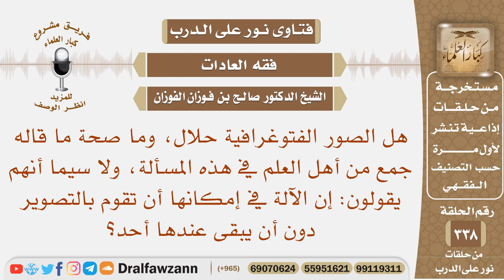هل الصور الفتوغرافية حلال وما صحة من قال إن الآلة في إمكانها أن تقوم بالتصوير دون أن يبقى عندها أحد؟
نص السؤال: هل الصور الفتوغرافية حلال، وما صحة ما قاله جمع من أهل العلم في هذه المسألة، ولا سيما أنهم يقولون: إن الآلة في إمكانها أن تقوم بالتصوير دون أن يبقى عندها أحد؟
السيرة الذاتية :
للاشتراك في قناة الشيخ صالح الفوزان

رئيس الفريق
لمشروع كبار العلماء